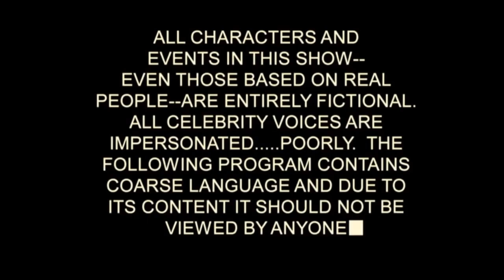Заставка Южного парка(1 сезон) С субтитрами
Я тоже люблю)